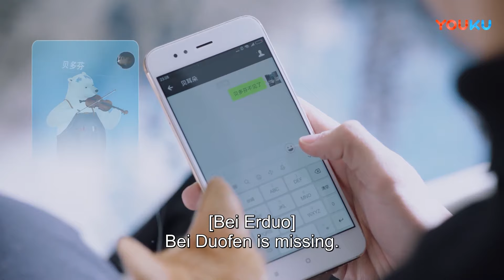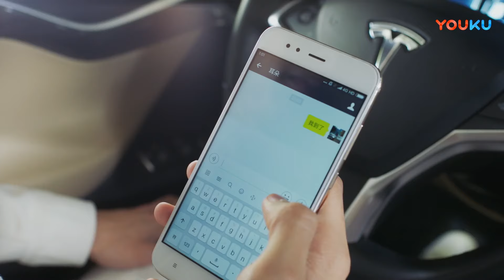FULL【最動聽的事EP07】赵露思王以纶初吻定情，假戲真做開始真戀愛！| 趙露思 ZhaoLusi | 【最動聽的事 赵露思星汉灿烂】ENGSUB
FULL【最動聽的事】| 趙露思 ZhaoLusi | 【最動聽的事 赵露思星汉灿烂】ENGSUB